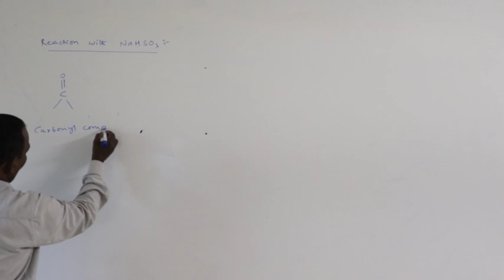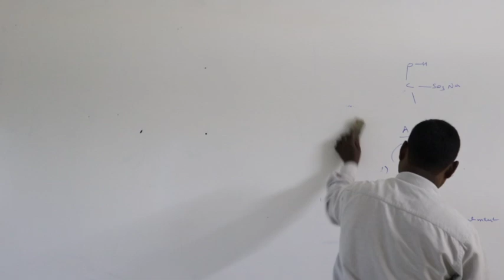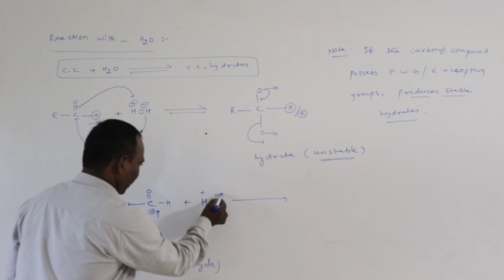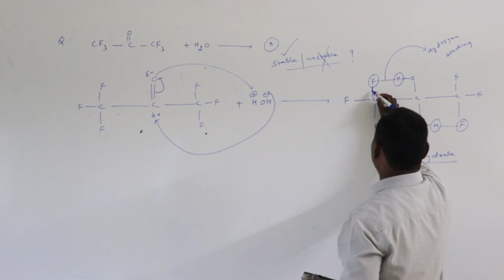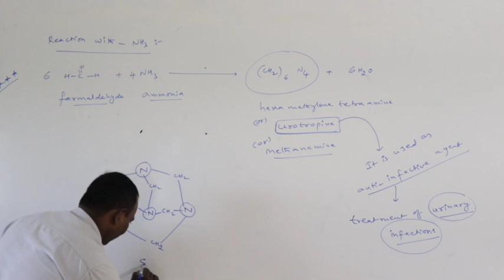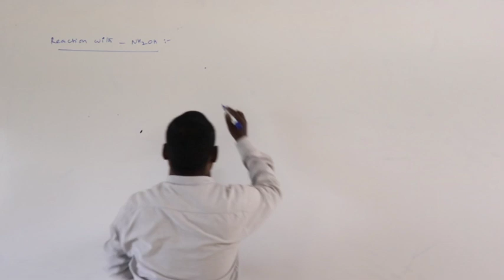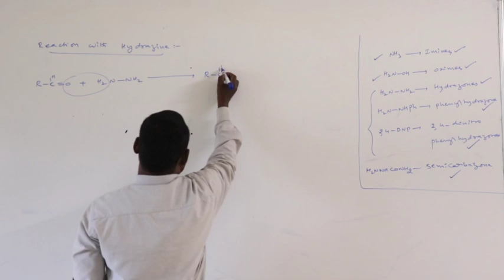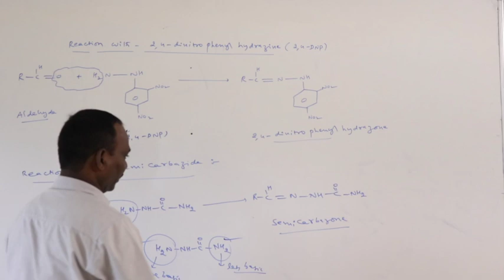NSR IMPULSE VIDEO CLASS#sr chemistr carbonyl compounds#L4